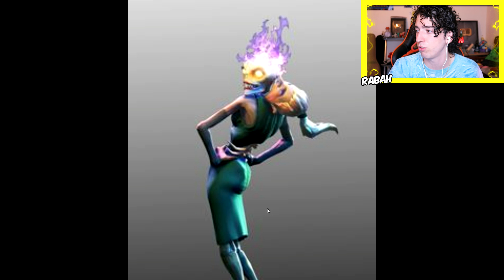15 SKINS SECRETAS que van a AÑADIR a FORTNITE Battle Royale !? Rabahrex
🔴 TOP 15 SKINS que estaría muy cool que añadieran a FORTNITE BATTLE ROYALE son unos CONCEPTOS ÉPICOS DE FANS!